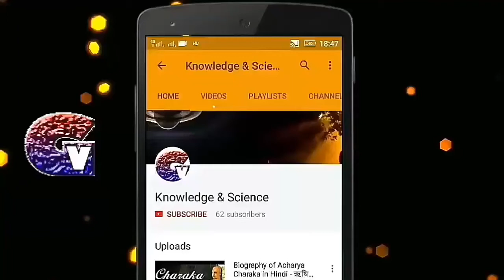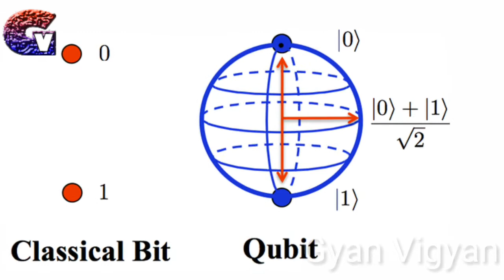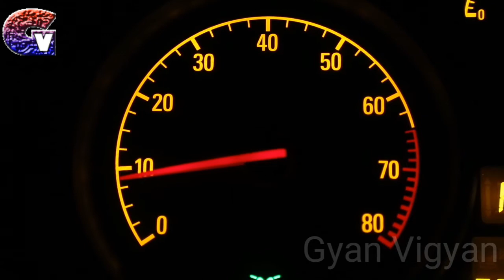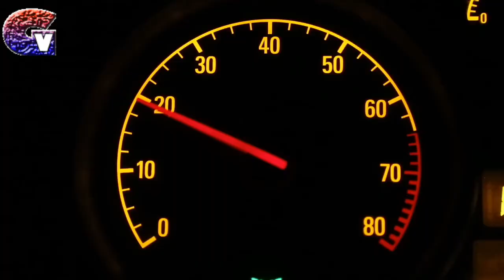Quantum Computers in Hindi | Quantum Theory Explained in Hindi।क्वांटम कंप्यूटर क्या है।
Quantum Computers| Quantum Theory Explained ।
क्वांटम कंप्यूटर । theory ,use,advantage of quantum Computers..